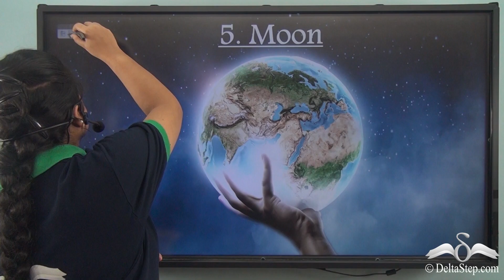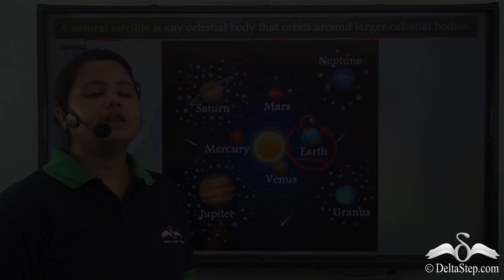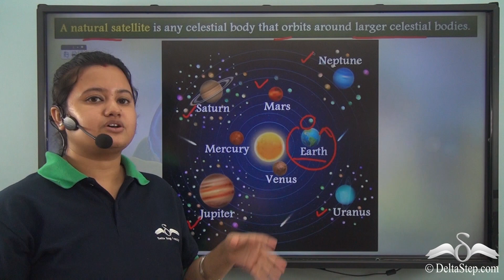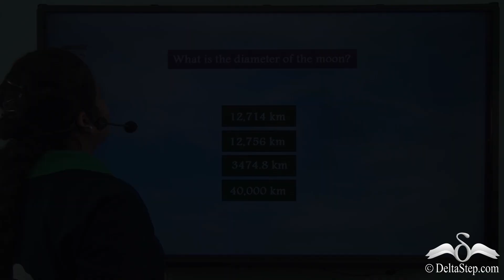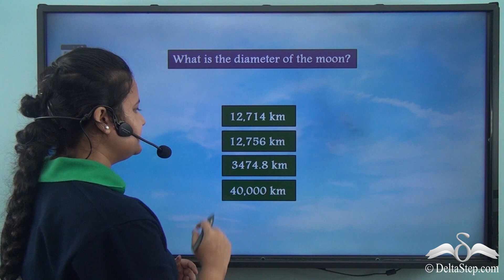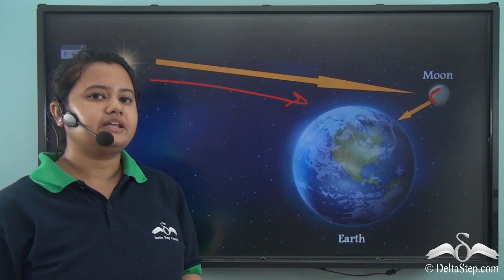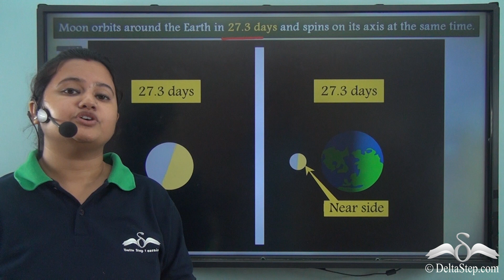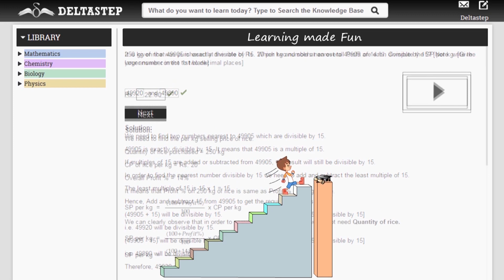The Moon | Earth and the Solar System | Class 3 | CBSE | NCERT | ICSE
Learn about theearth 's only natural satellite, themoon .

Salient features of the app:
• 5000 amazing lectures across English, Maths, Science and Social Science.